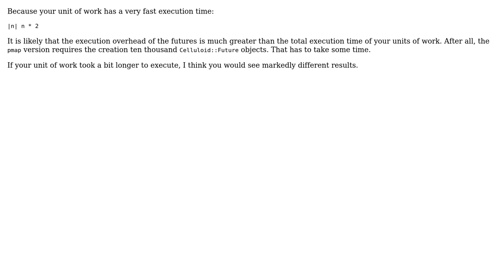Celluloid actors parallel work slow?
With thanks & praise to God, and with thanks to the many people who have made this project possible! | Content (except music & images) licensed under CC BY-SA | Music | Images & others | With thanks to user Robert Harvey user Grimbox and the Stack Exchange Network Trademarks are property of their respective owners. You are responsible for your own actions.